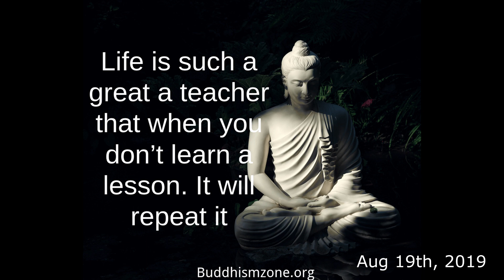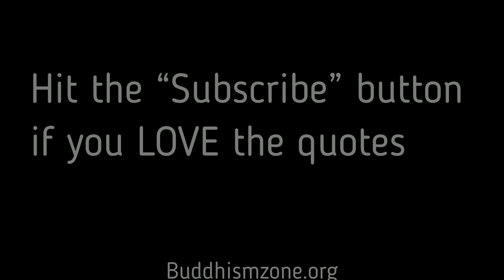Buddhism Motivational Quotes - Will Change Your Mind - keep you positive - Inspirational Quotes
The Greatest Buddha Motivational Quotes, Buddhist Quotes, powerful Buddha Quotes or Gautam Buddha Quotes in Buddhismzone will change your mind. Inspirational Quotes, Positive Quotes keeps you positive. Buddha Quotes on Life, Buddha Quotes on Happiness